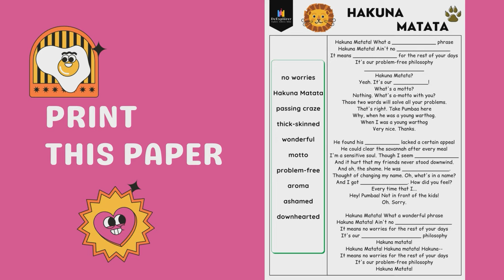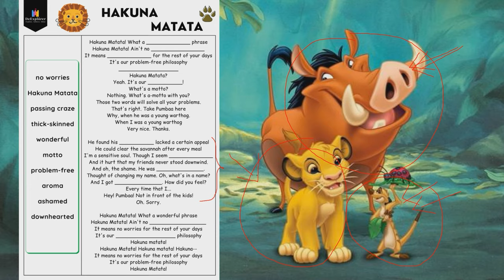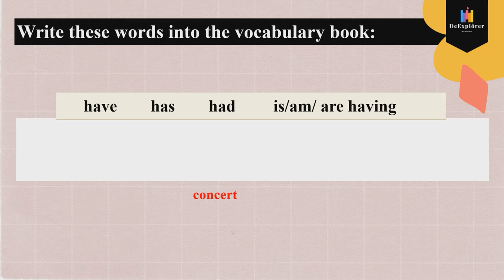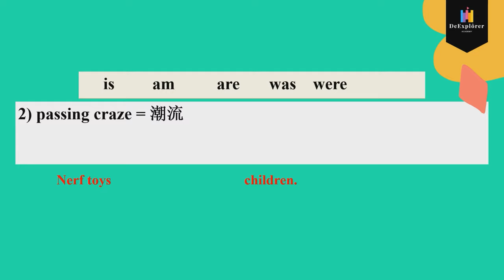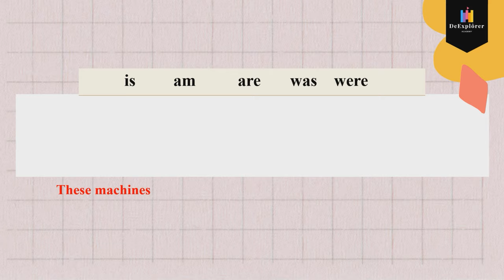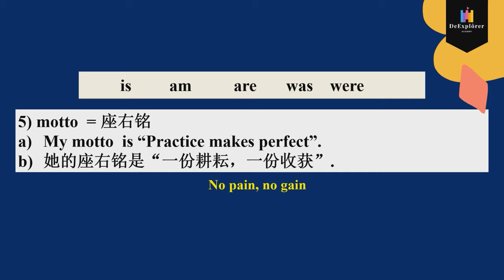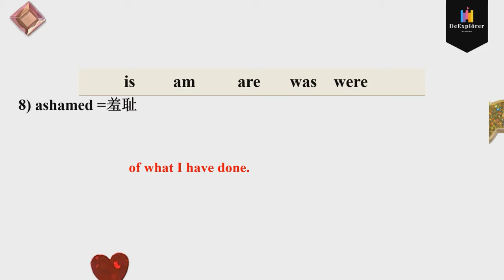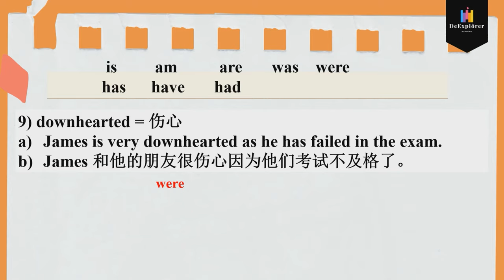Y2 Hakuna Matata